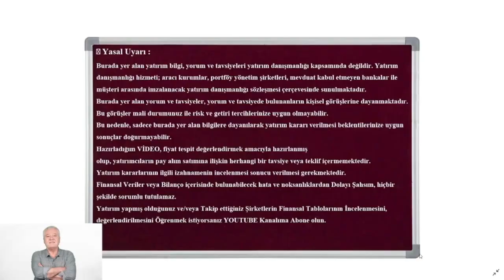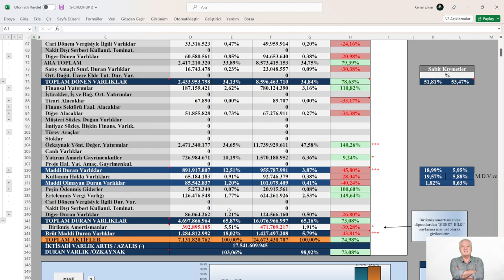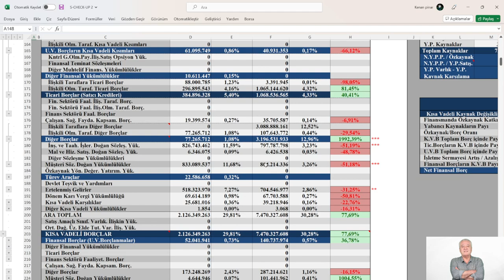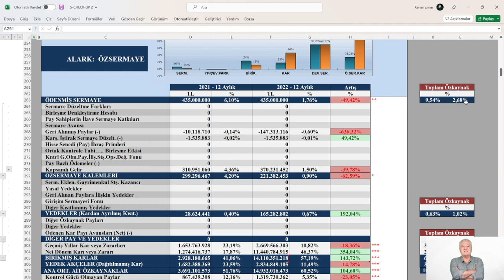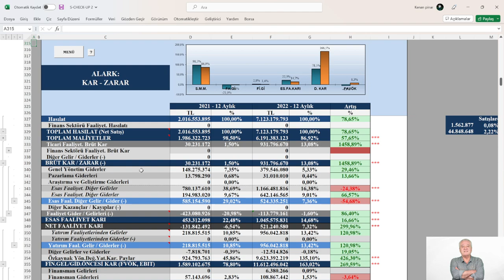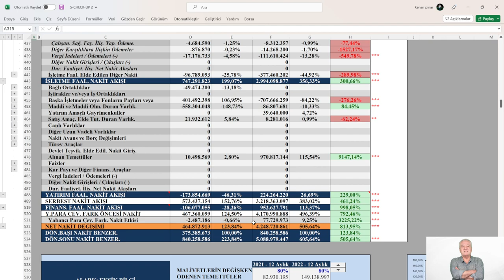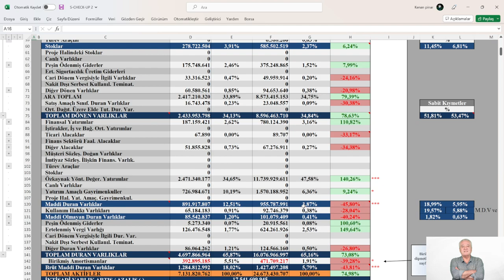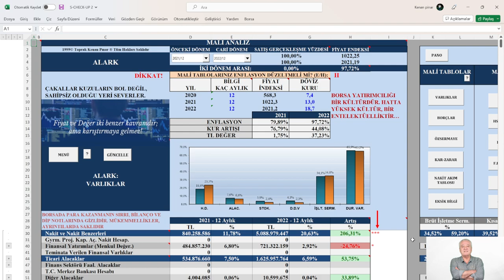ALARKO HOLDİNG 2022/12 (ENFLASYON DÜZELTMELİ) FİNANSAL TABLOLARDA CHECK UP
KONU: ALARKO HOLDİNG 2022/12 (ENFLASYON DÜZELTMELİ) FİNANSAL TABLOLARDA CHECK UP
MODEL ŞİRKET: ALARK 4.Ç 2022
📍 Yasal Uyarı :